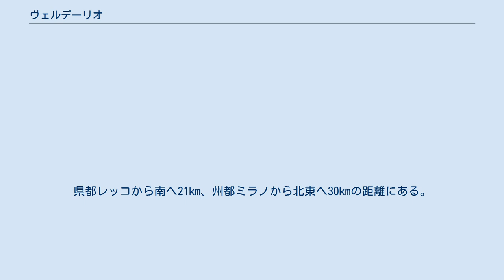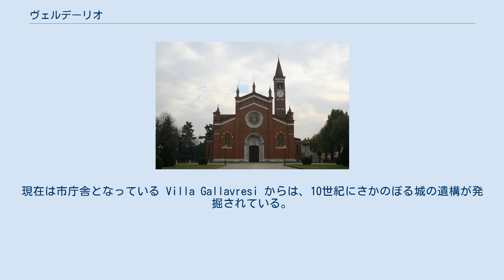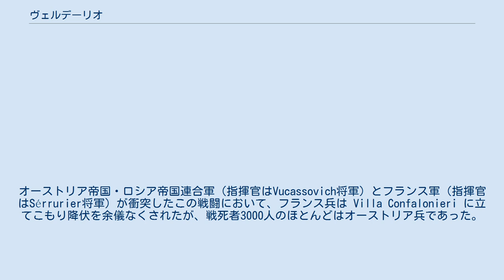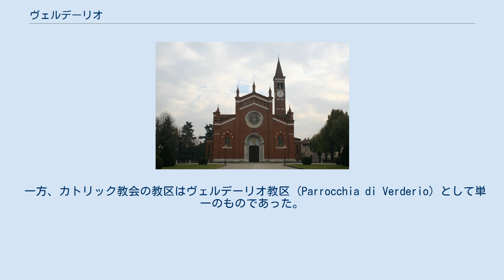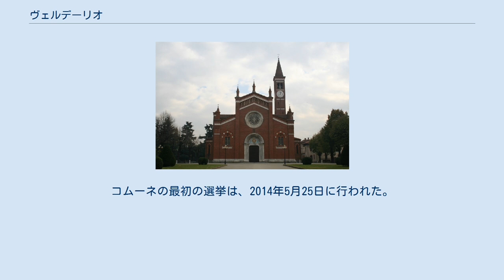ヴェルデーリオ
ヴェルデーリオ（イタリア語: Verderio）は、イタリア共和国ロンバルディア州レッコ県にある、人口約5700人の基礎自治体（コムーネ）。
 2014年にヴェルデーリオ・スペリオーレとヴェルデーリオ・インフェリオーレが合併して発足した。
 標準イタリア語以外では以下の名を持つ。
 レッコ県南部に位置するコムーネ。
県都レッコから南へ21km、州都ミラノから北東へ30kmの距離にある。
町役場はヴェルデーリオ・スペリオーレに置かれている。
LCはレッコ県、MBはモンツァ・エ・ブリアンツァ県所属。
 Verderio という地名は、おそらくは「庭園」を意味するラテン語 viridarium に由来する。
ローマ文明の足跡は、考古学的な遺跡やケントゥリアティオ (it:Centuriazione) （土地の方格設計）とともに、この地域の地名にも残されている。
たとえば、Vicus Mercati（ヴィメルカーテ Vimercate）、Hiberna Regis（ベルナレッジョ Bernareggio）などである。
紀元前222年、執政官マルクス・クラウディウス・マルケッルスに率いられたローマ軍は、この地でインスブリ人 (Insubri) を破った。
 この地にはその後ランゴバルド人、ついでフランク人が暮らしたことが、考古学的な調査から判明している。
現在は市庁舎となっている Villa Gallavresi からは、10世紀にさかのぼる城の遺構が発掘されている。
12世紀から14世紀にかけて、この街にはテンプル騎士団が所在し、コマンドリー（騎士団の所領）と Castel Negrino の城（現在はアイクルツィオの一部であるが、当時はヴェルデーリオに属していた）という二つの重要な拠点に加え、Brugarola には農園が置かれた。
騎士団の名簿には Dalmazio da Verderio という人物が載せられている。
1312年にフランスのフィリップ4世（端麗王）によってテンプル騎士団が解体されると、その資産はマルタ騎士団に引き渡されている。
 フランス革命戦争（第二次対仏大同盟）中の1799年4月28日、当地でヴェルデーリオの戦いが行われた。
オーストリア帝国・ロシア帝国連合軍（指揮官はVucassovich将軍）とフランス軍（指揮官はSérrurier将軍）が衝突したこの戦闘において、フランス兵は Villa Confalonieri に立てこもり降伏を余儀なくされたが、戦死者3000人のほとんどはオーストリア兵であった。
勝者ははじめ解放者として迎えられたが、略奪、放火や破壊その他の行為によって人々を失望させた。
街にはこの悲惨な出来事を記念する2つの銘板がある。
 ヴェルデーリオのコムーネが、ヴェルデーリオ・スペリオーレ（上ヴェルデーリオ）とヴェルデーリオ・インフェリオーレ（下ヴェルデーリオ）に分けられた歴史ははっきりしない。
12世紀にさかのぼるとする説や、テンプル騎士団壊滅に関連付ける説がある。
確かなことは、1412年の史料に「上と下のヴェルデーリオ (Verderio de sora e de sotto)」と記されていることである。
なお、1874年には両コムーネが一時的に統合された。
 一方、カトリック教会の教区はヴェルデーリオ教区 (Parrocchia di Verderio) として単一のものであった。
この教区はトレント公会議後、ミラノ大司教カルロ・ボッロメーオ（のちに列聖）が1571年と1583年に司牧訪問したことによって設立された。
しかしながら、1778年にヴェルデーリオ・インフェリオーレ教区が設定されて教区教会が建設され（現在の教会の建物は1906年建設である）、単一教区の時代は終わった。
 両コムーネは、小学校や図書館、体育館などの施設を共有してきた。
このため、両コムーネの統合に関する住民投票（両コムーネでそれぞれ過半数の賛同が要求される）が数度行われた。
1994年と2004年に行われた投票では合併は否決された（ヴェルデーリオ・インフェリオーレは二度とも賛成過半数であったが、ヴェルデーリオ・スペリオーレでは二度とも反対過半数であった）。
2013年12月1日に行われた住民投票において、両コムーネで合併が可とされた。
2014年2月4日、州議会により新自治体ヴェルデーリオが設立された。
コムーネの最初の選挙は、2014年5月25日に行...